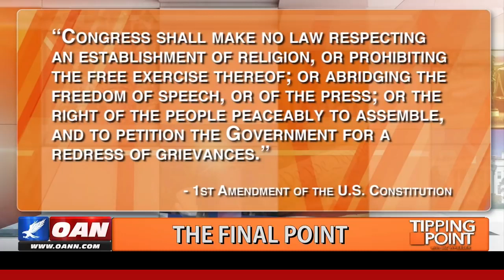Constitutional ignorance passes critical level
In a recent survey in America, only 1% of respondents could name the 5 freedoms guaranteed by their 1st Amendment.

This video was published in August 2018 by the "One America News Network".  All credit for this video goes to them.